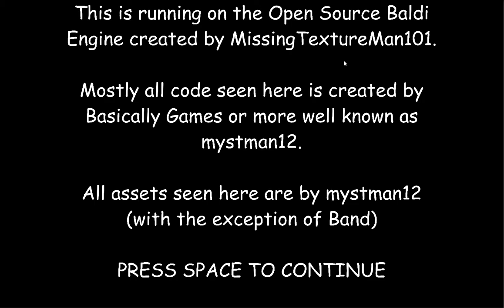Baldi's Basics in some new stuff - Really Early Preview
This is a preview of my Baldi's Basics decompile, Baldi's Basics in some new stuff! It basically adds some 'new stuff' as the name suggests. This video shows a early version of it!

(This took 21 MINUTES to render.)